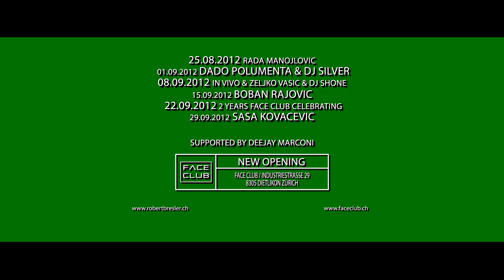FACE CLUB TRAILER 2012 "WITH NEW LOOK"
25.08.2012 Rada Manojlovic (they have birthday)
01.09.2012 Dado Polumenta & Dj Silver
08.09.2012 IN VIVO, Zeljko Vasic & Dj Shone
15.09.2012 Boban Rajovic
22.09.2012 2 YEARS FACE CLUB CELEBRATING
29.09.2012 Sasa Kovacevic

Supported every time by DJ MARCONI

what else...